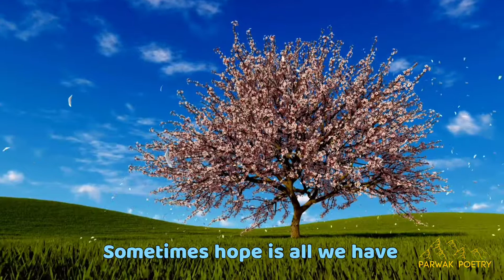Your Hopes - Ann Marie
Your Hopes

Thrive by living your hopes
Sometimes hope is all we have
And hope is all we need
Never forget that
We must keep hoping

Thrive by living your dreams
We have dreams of many
Live it and learn from it
Let our dreams take us
To places we ought to be
Dreams are to be lived
Thrive by living your desires
Desires are to be lived
Each and every person
Has their own desires
Live it live in the moment
Desires are yours to live

Omatee Ann Marie Hansraj
Author/Poet/Novelist
Published 2021